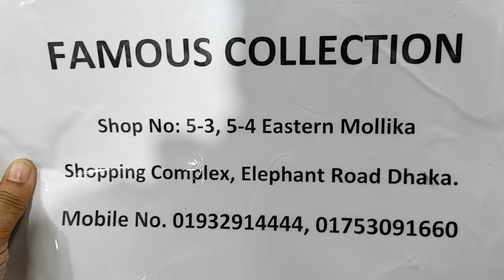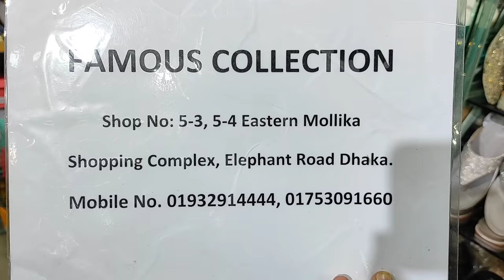Gorguse Shoe👠 Collection From Thiland//Best Quality Party Shoe in Bd